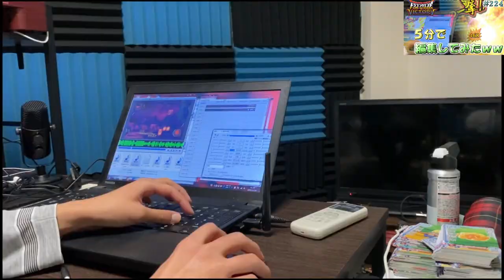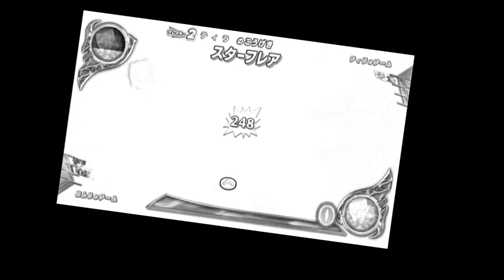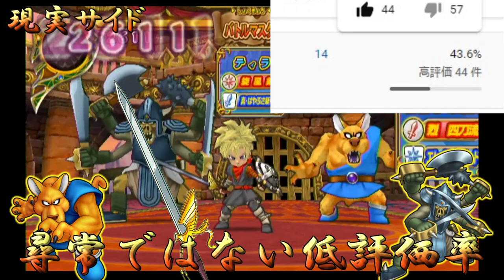【DQMBV】130万回の I love you！！ #300【実況】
これを作っている時の総再生数は１３０万回。
拙い動画や生放送ではありますがこんなにもたくさんの人達に見てもらえるとはyoutubeを始めたころは、思いませんでした。

３００回からもモンバトは続けていく予定ですので
他のゲーム、生放送共々、見たいときに「あ、いいなこれ」という動画があったら
是非みてくださいね。

ティラチャンネルは９周年。
１０周年までまずは突っ走ります！

（CV.アンラ）